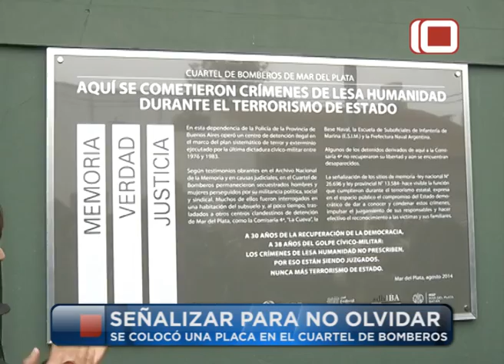Las Noticias por el Diez | Quedó Señalizado el Cuartel de Bomberos